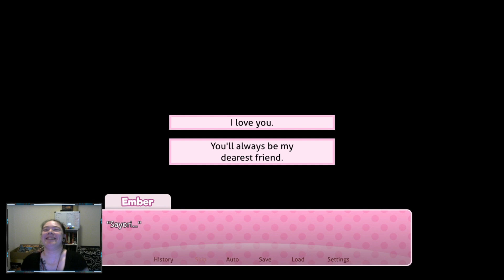Doki Doki Literature Club | Act 1 Day 5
Be kind & Enjoy